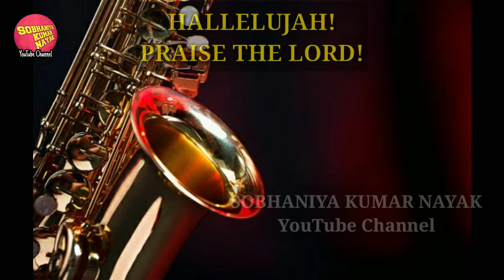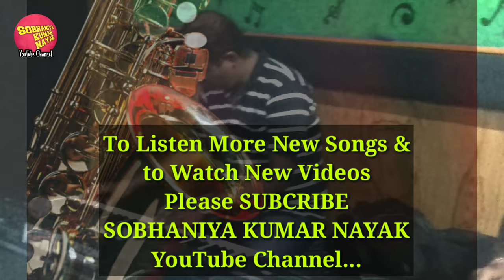𝗢 𝗔𝗕𝗕𝗔 𝗣𝗘𝗡𝗨𝗧𝗜 || ଅ ଆବା ପେନୁତି || 𝗡𝗲𝘄 𝗢𝗱𝗶𝗮 𝗪𝗼𝗿𝘀𝗵𝗶𝗽 𝗦𝗼𝗻𝗴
Hi, this is Rev. Sobhaniya Kumar Nayak, and now you are watching you favorite channel SOBHANIYA KUMAR NAYAK.

In this video I have presented a very special Kui worship song O ABBA PENUTI.

So please watch this special worship Kui video song fully, try to learn this song and worship God. Hope you will like this song. Also request you to share this video song for the glory of God and if you have not yet subscribed this channel then please do subscribe and get new songs and videos...

Lyric, Composition & Music: Rev. Sobhaniya Kumar Nayak (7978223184)

Singer: Manas Nayak

Keyboard: Nari Dada

SPD: Babu Dada

Tabla: Pramod Dada

Dholok: Manish Dada

Guitar: Titus

Bass Guitar: Nicky

Mixing & Mastering: Sundar Dada